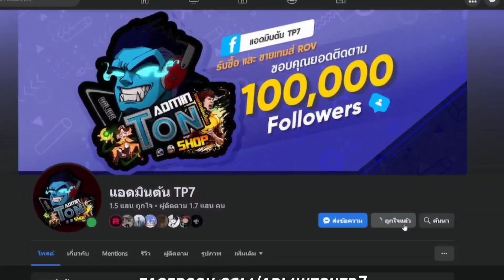RoV - Nakroth เกมตาม + เสีย God Slayer 15นาที!